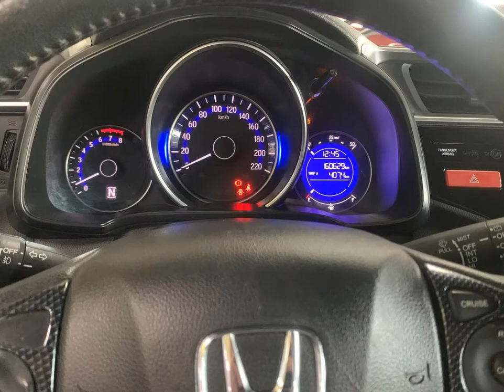HONDA FIT - 2015 - São Paulo/SP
SL veículos

Honda Fit EXL 1.5 automático completo 2015 com ar condicionado, direção hidráulica, vidros e travas elétricas

Simulação valor aproximado mediante a aprovação

- Veículos com laudo cautelar, com garantia de motor e cambio.
- Avaliação justa do veiculo da troca.
- Trabalhamos com parceria com diversas financeiras.
- Estamos prontos para melhor atende-lo.

Oportunidade!! Financiamento!! Seminovo!! Novo!! Custo beneficio!!

Estamos localizados

Autoshopping pontal - av anhaia mello, 4001 - loja 13 - SL veículos

Dados do Veículo
Veículo: HONDA / FIT 1.5 EXL 16V
Ano: 2015/2015
Combustível: FLEX
Portas: 4 PORTAS
Câmbio: Automático
Cor: CINZA
KM: 160.000

✅ Air Bag
✅ Alarme
✅ Ar Condicionado
✅ Ar Quente
✅ Capota Marítima
✅ CD e MP3 Player
✅ CD Player
✅ Desembaçador Traseiro
✅ Direção Hidráulica
✅ DVD Player
✅ Freio ABS
✅ GPS
✅ Rádio
✅ Rádio e MP3
✅ Retrovisor Fotocrômico
✅ Retrovisores Elétricos
✅ Travas Elétricas
✅ Vidros Elétricos
✅ Volante com Regulagem de Altura
✅ Limpador Traseiro
✅ Kit Multimídia
✅ Trio Elétrico
✅ Piloto Automático
✅ Farol de Neblina
✅ Entrada USB
✅ Aerofólio
✅ Cartão SD
✅ Bluetooth
✅ Porta Copos
✅ Direção Elétrica
✅ Câmbio no Volante (Borboleta)
✅ Engate
✅ Ar Digital
✅ Abertura Porta Malas por Ctr. Remoto
✅ Android Auto
✅ Sistema ISOFIX
✅ Tração ASR
✅ Start-Stop
✅ Rádio USB
✅ Retrovisor Retrátil
✅ Som Original